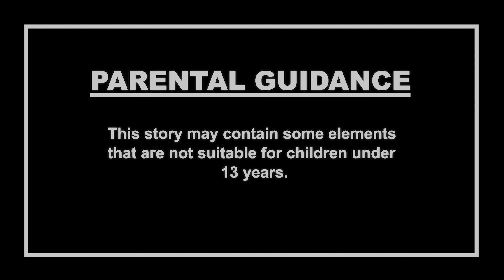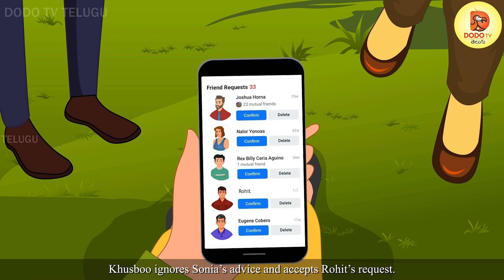హత్యగావించబడిన ఆత్మ కోరిక | Telugu Horror Stories | తెలుగు హారర్ స్టోరీస్ | తెలుగు దెయ్యం కధలు